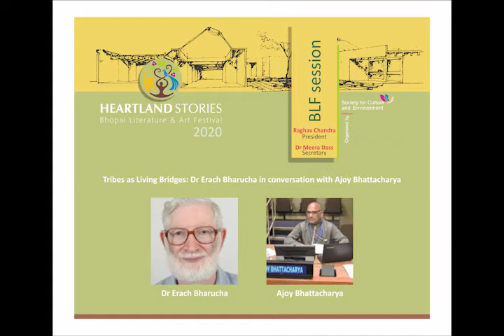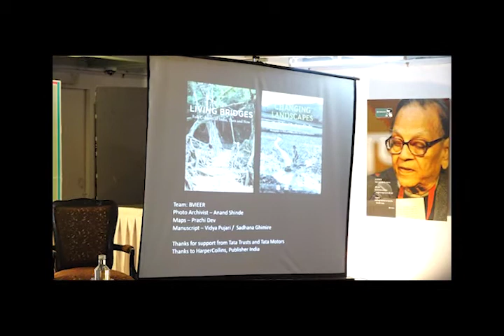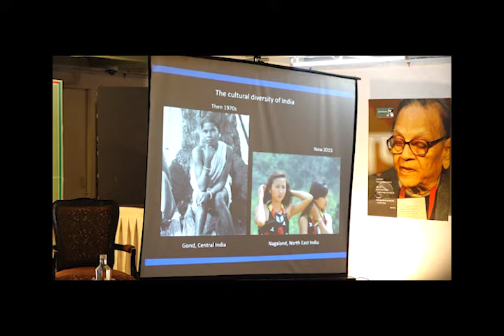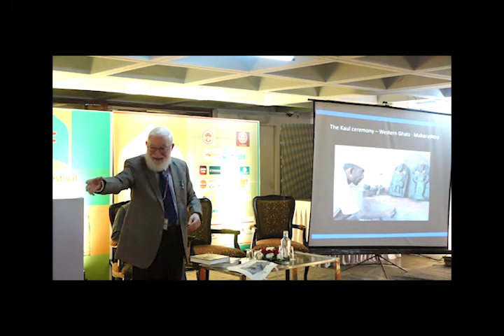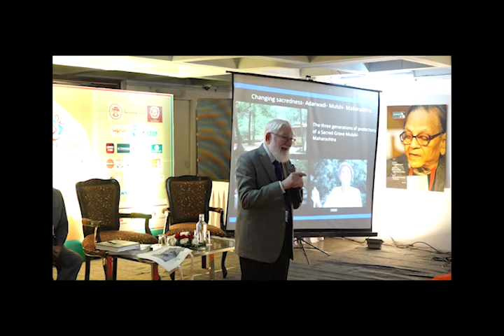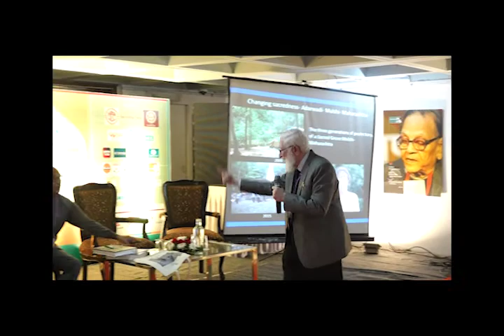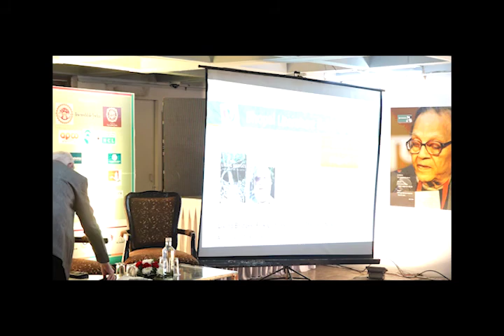Living Bridges: Folk Cultures of India, Then and Now. Dr Erach Bharucha in conversation with Mr Ajoy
BLF 2020:Living Bridges: Folk Cultures of India, Then and Now.Dr Erach Bharucha in conversation with Ajoy Bhattacharya